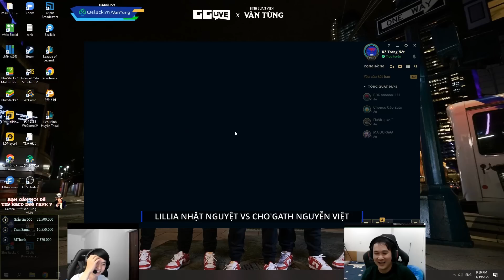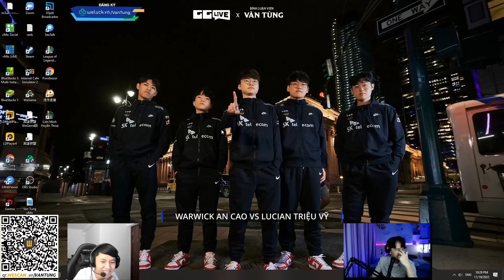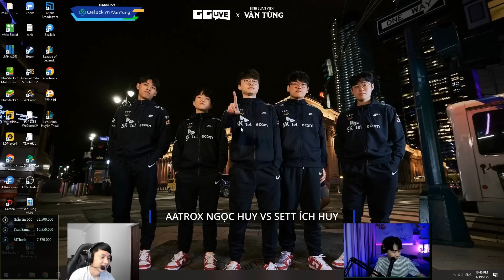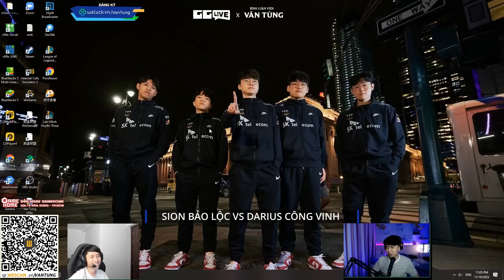TỔNG HỢP HIGHLIGHT GIẢI ĐẤU ĐI TÌM ĐỆ TỬ XIAOCHAOMENG MÙA 2 NGÀY 1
► Lịch Live:
*22:30-23:30 hàng ngày trên Youtube
*23:30-02:00 hàng ngày tại